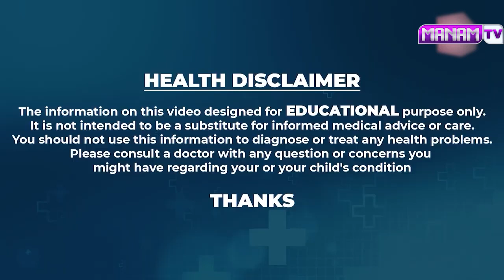బి 12 విటమిన్ : కేవలం 10 రూపాయాలకే 90 ఏళ్ల వరకు నో డౌట్ | B12 VITAMIN | Manamtv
Watch ►బి 12 విటమిన్ : కేవలం 10 రూపాయాలకే 90 ఏళ్ల వరకు నో డౌట్ | B12 VITAMIN | vitamin b12 | Manamtv Hyderabad Health